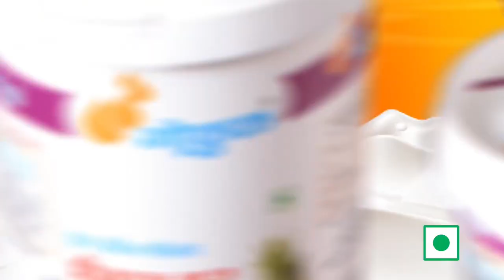दिव्यांगाच्या बाबतीत शासनाची गती मंद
diyvyang